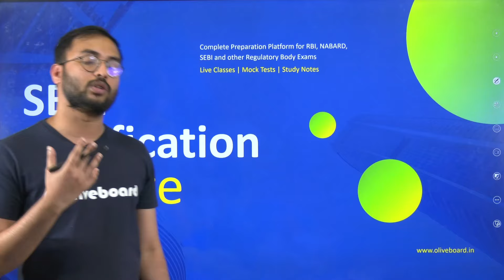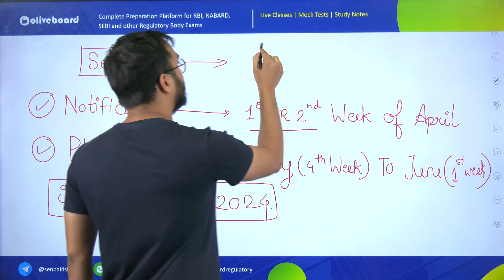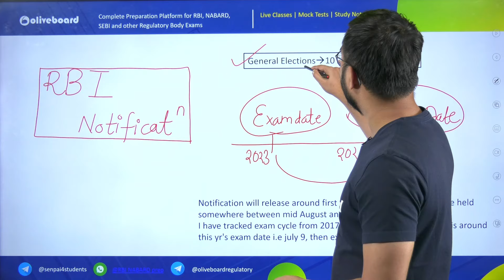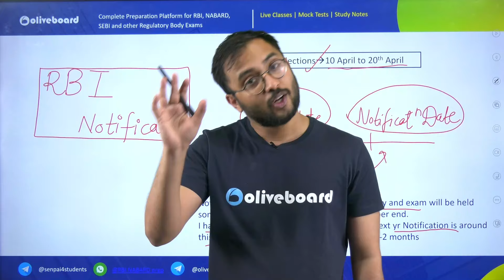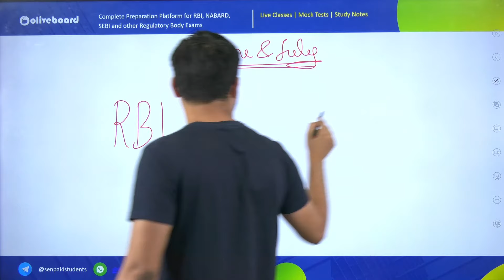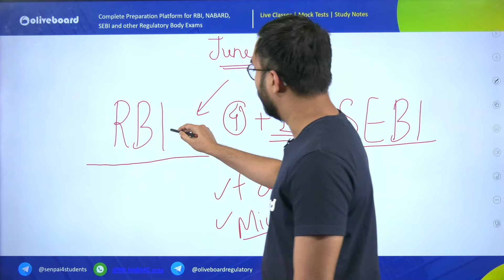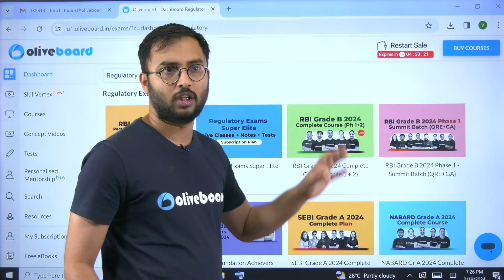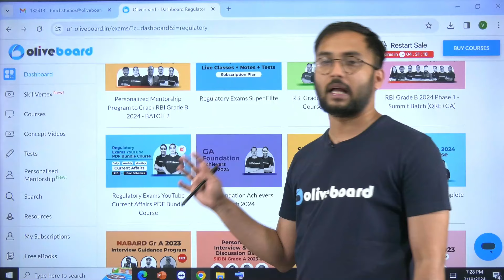SEBI Grade A 2024 Notification Update | SEBI Grade A 2024 Notification Expected Date | By Suraj Sir